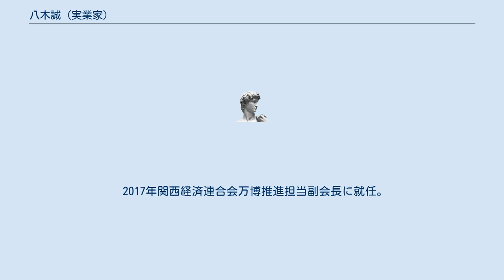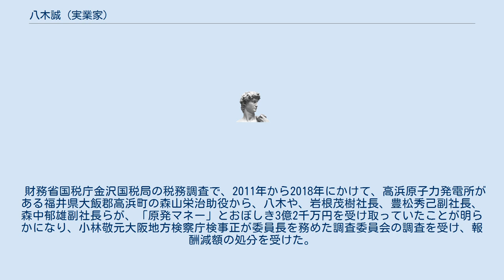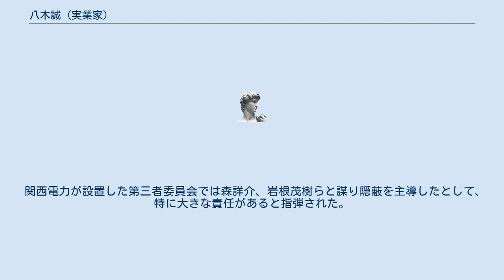八木誠 (実業家)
八木 誠（やぎ まこと、1949年（昭和24年）10月13日 - ）は、日本の実業家。
元関西電力代表取締役会長である。
在任中善管注意義務違反により損害を与えたとして、関西電力から総額19億円を超える損害賠償請求訴訟を受けた。
 非常勤で関西経済連合会の2025年日本国際博覧会担当副会長や、電源地域振興センターの会長、日本動力協会の副会長、日本原子力発電の取締役などを務め、原子力発電環境整備機構の評議員にもなっていた。
大阪府高槻市在住。
 福岡市出身。
福岡県立修猷館高等学校を経て、1972年3月京都大学工学部電気工学科卒業。
修猷館の同期には、大陽日酸代表取締役会長吉村章太郎、大阪証券取引所社長を務めた米田道生がいる。
1972年4月、関西電力入社。
工務部課長、工務部送変電課長、大阪メディアポート出向、支配人中央送変電システム建設所事務所長、支配人電力システム事業本部副事業本部長などを歴任。
 2005年6月、取締役電力システム事業本部副事業本部長。
2006年6月、常務取締役原子力事業本部長代理。
2009年6月、取締役副社長原子力事業本部長。
2010年6月、取締役社長。
2016年6月、取締役会長に就任。
批判を受け2019年10月9日の臨時取締役会で退任し、嘱託に就任した。
 2011年4月15日、電気事業連合会会長に就任した。
同年、国際超電導産業技術研究センターの理事（非常勤）および原子力発電環境整備機構の評議員に就任した。
2012年6月に日本原子力発電の取締役（非常勤）に就任した。
2016年6月28日に電気事業連合会の会長を退任し後任に中部電力勝野哲社長を選出。
2017年7月4日より日本生命保険取締役を務めている。
 2017年関西経済連合会万博推進担当副会長に就任。
関西電力から2025年日本国際博覧会に多額の資金提供を行う意向を示し、松本正義関西経済連合会会長の後任候補とされたが、後述の原発マネーに絡む金銭受領問題を受け、この人事は立ち消えとなった。
2020年松本会長からの間接的な依頼を受け、関西経済連合会特別顧問に復帰。
 財務省国税庁金沢国税局の税務調査で、2011年から2018年にかけて、高浜原子力発電所がある福井県大飯郡高浜町の森山栄治助役から、八木や、岩根茂樹社長、豊松秀己副社長、森中郁雄副社長らが、「原発マネー」とおぼしき3億2千万円を受け取っていたことが明らかになり、小林敬元大阪地方検察庁検事正が委員長を務めた調査委員会の調査を受け、報酬減額の処分を受けた。
　 これを受けて記者会見で菅原一秀経済産業大臣は、「言語道断。ゆゆしき事態だ」と断じた。
更田豊志原子力規制委員会委員長は、「まだそんなことがあるのか」「憤りを感じた」とし、関西電力の対応を批判した。
龍谷大学の大島堅一教授は、記者会見での八木の対応に関し「答えづらい質問には同じ発言を繰り返すなど、原発という安全への注意が最も必要とされる公益事業の経営者として失格だと感じた」と評した。
 関西電力幹部に流れた「原発マネー」の拠出元となった建設会社の売上高は無入札による特命発注などによる原発関連工事の受注増により少なくとも6倍増となったものの、取材に答えた八木会長は「便宜は図っていない」と釈明した。
また「原子力事業を上手にやっていくには、地元にお金を落とすのが大事」と電力会社経営の要諦を講釈した。
 関西電力が設置した第三者委員会では森詳介、岩根茂樹らと謀り隠蔽を主導したとして、特に大きな責任があると指弾された。
2020年善管注意義務違反があったとして、関西電力から総額19億3600万円の損害賠償請求訴訟が大阪地方裁判所になされた。